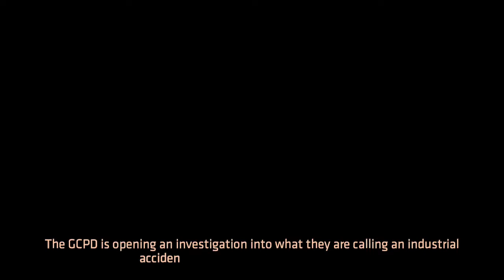Batman: The Enemy Within Episode 1 Gameplay Walkthrough Part 3- Lucius Fox Death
Hi Everyone and welcome back to the first episode of the Batman The Enemy Within. In this part we witness the death of one of our most trusted allies and we get another visit from John Doe AKA The Joker

Stay Awesome!